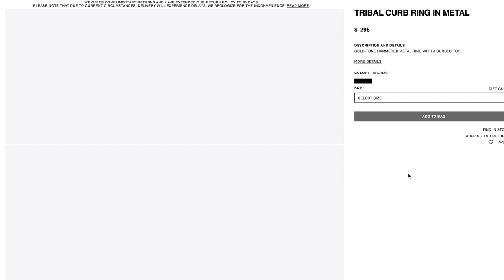6 Trends & Luxury Items I Will *NEVER* Buy! 🚫 ANTI-HAUL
FASHION ROAST & ANTI-HAUL! Here are a few overhyped trends and luxury items that I will NEVER buy...NO MATTER THE HYPE!

I'm Asia Jackson and I'm an actress & content creator based in Los Angeles. I create videos that are dedicated to encouraging others to be the best versions of themselves through fashion, beauty, self-care, and vlogs.

On this channel you will learn about the science of skincare, practical fashion styling tips, leveling up your lifestyle, and my journey towards optimizing mental & physical health.

You may have also seen me on TV in shows like Modern Family, Speechless, The Young & The Restless, Superstore, Alone Together, and more recently: Lifetime's TV movie 'Stalked By A Reality Star'.

➮ I’m a military brat so I don’t have a real hometown. But I went to high school in Long Beach, CA so that is my honorary hometown lol